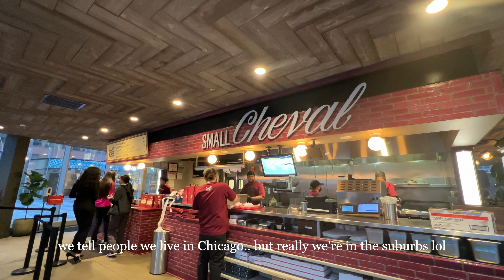How a Night Shift Nurse Balances Travel , Social Life, and Work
Lots of friends have asked about my work life balance as a night shift Labor and Delivery nurse. Watch this vlog to see what a typical work week looks like.
For obvious reasons, I can't show you what I do in the patients room. And I didn't record myself sleeping.. but here's how I spend my days when working 7pm-7am with a quick trip to LA in between.

nina_xii